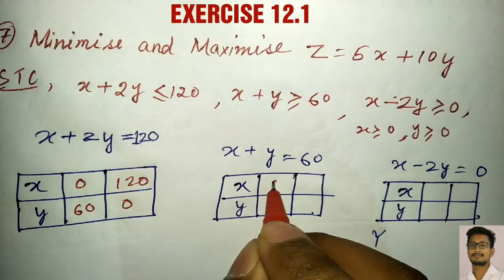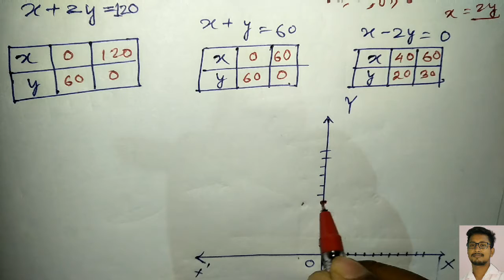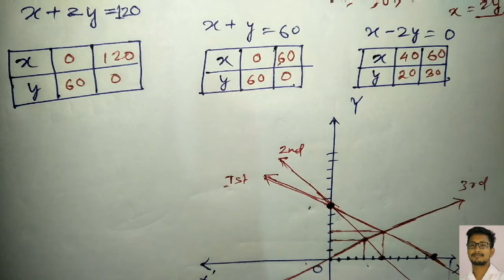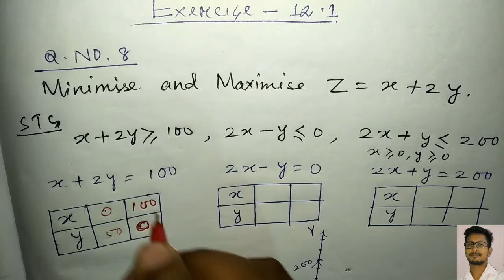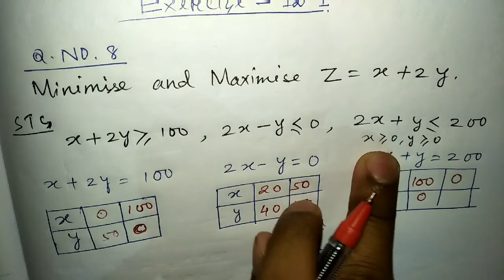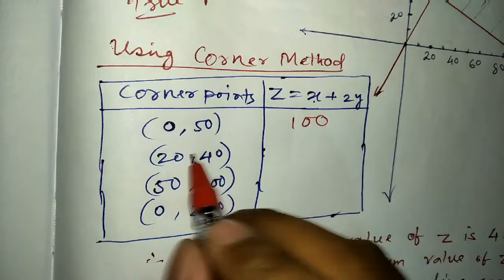Class XII Ncert Mathematics Chapter 12.1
Class_XII_MathsEx12.1 QNo7_8#